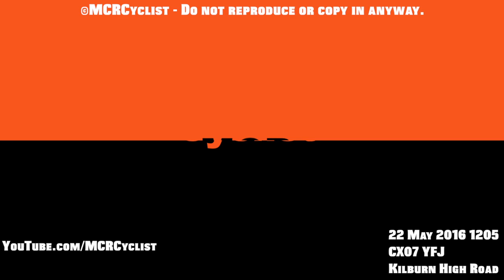double Yellow Van Driver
Van driver parked on double yellows is blocked from getting out of his van.